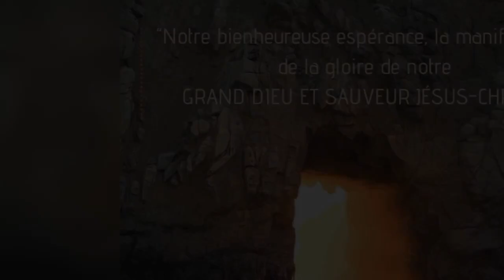Quelle est la réponse ? - 24/06/20 - Soir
"Présence Divine..." - Genèse 39 : 2-6